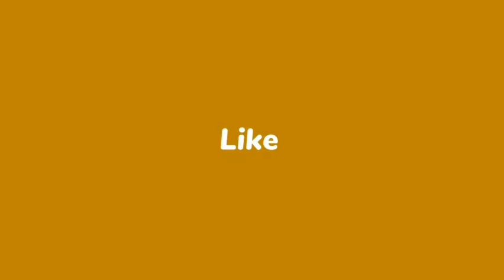प्रशांत किशोर नेताओं की हैसियत नाप रहे हैं! लेकिन उनकी कितनी है यह अब तक पता नहीं!- राकेश रंजन।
** वार्ताकार-निर्भय देवयांश*